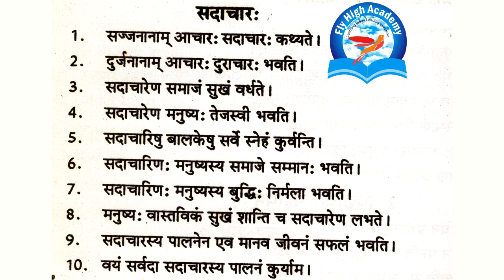सदाचार: संस्कृत निबन्ध || sadachar sanskrit nibamdh || sanskrit grammar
Spoken English